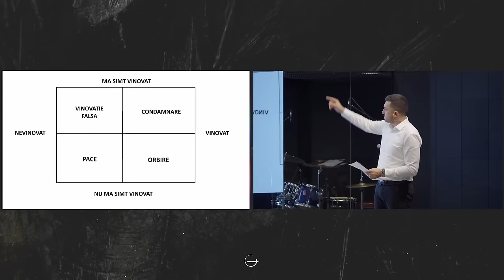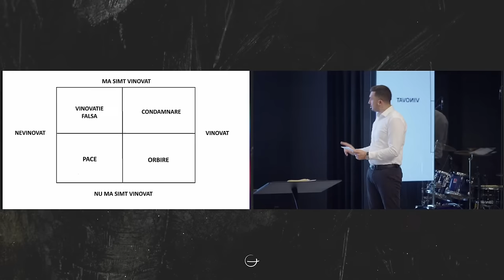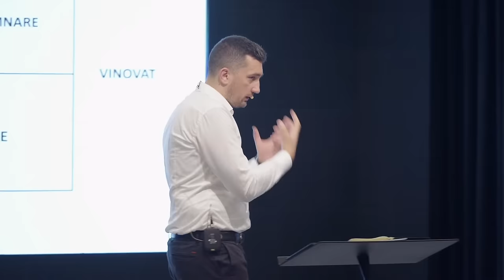Dorel Coraș - Când oamenii nu te mai vor!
Biserica Geneza Oradea - mesaj de încurajare și zidire spirituală, rostit de pastorul Dorel Coraș, în data de 21 iulie 2024. Predici pentru vremuri grele